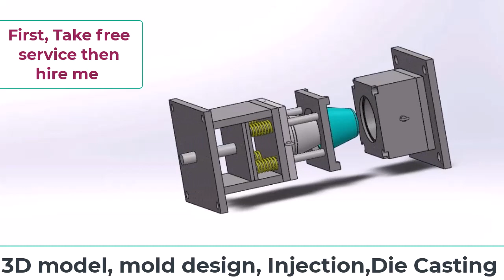mold design in solidworks | injection mold design| blow mold design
solidworks
cad cam tutorials
solidworks assembly
cad design
3d modeling
3d animation
cad cam
rendering
blow mold design
2d drawing in solidworks
2d drawing
2d short drawings
2d cad drawings
2d drawing tutorial
2d drawing tutorial for beginners
2d drawing to 3d model solidworks
2d drawing in sketchup
how to draw 2d in solidworks
how to draw 2d drawing online
2d drawing tutorials
solidworks 2d drawing tutorial
auto cad tutorial